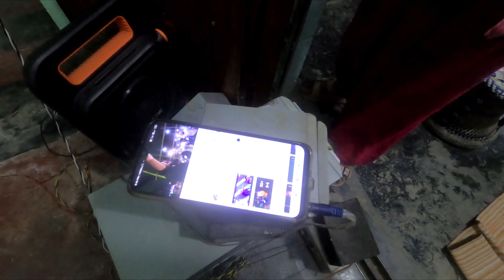Village life in Manipur | Housewarming | Nga thongba, eromba, Salad, Champhut ooti yaame 😅 | Thabal